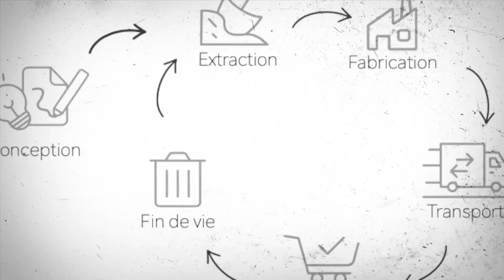UPCYCLING - Festival à l'Isle sur la Sorgue BANDE ANNONCE FRANCK PRESTI